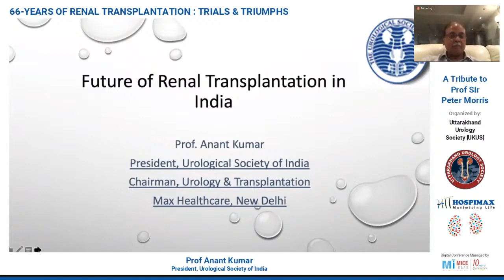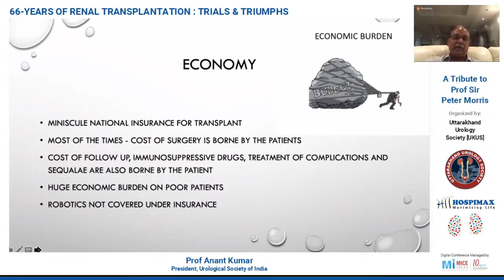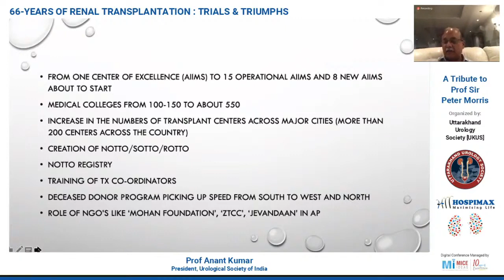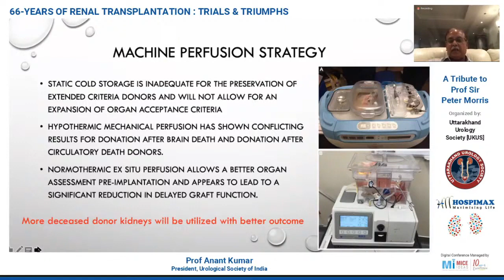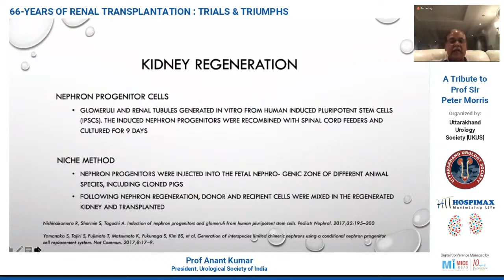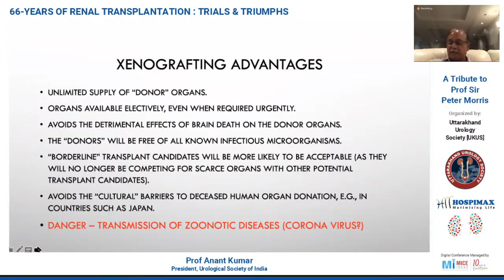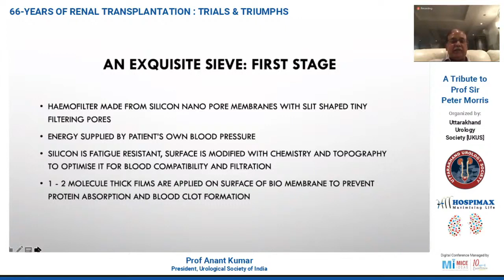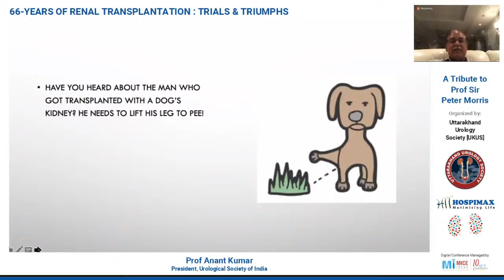Part 9 - Future of renal transplantation in India - Prof Anant Kumar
66-YEARS OF RENAL TRANSPLANTATION - TRIALS & TRIUMPHS - 13 June 2020 - Hospimax Maximising Life

The webinar is Organized by Uttarakhand Urology Society [UKUS] to pay tribute  to Prof. Sir Peter Morris & involves 66-YEARS OF RENAL TRANSPLANTATION : TRIALS & TRIUMPHS